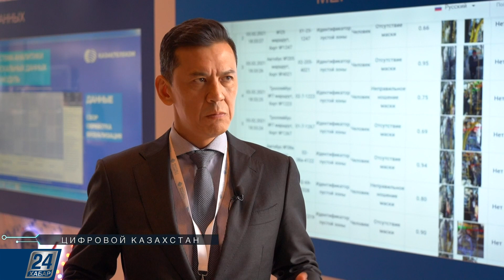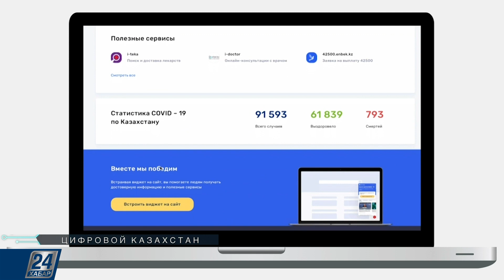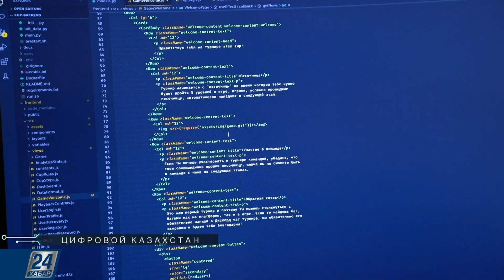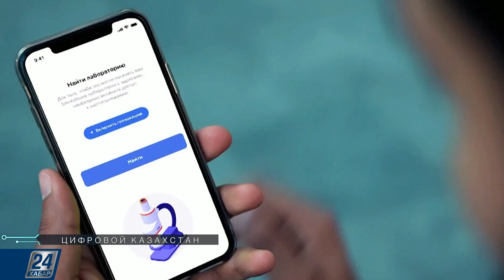О чем еще говорили на форуме «Digital Almaty» І Цифровой Казахстан